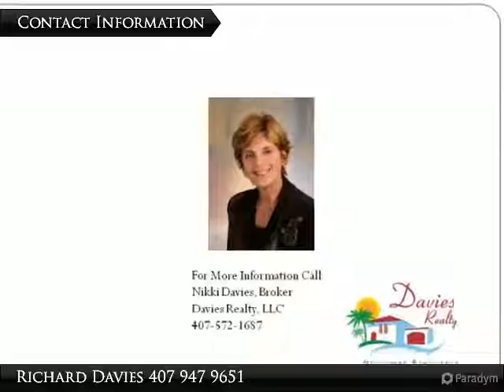Homes for Sale - 353 Acadia Dr, Poinciana, FL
2 bed, 2.0 bath, 1,398 SF

Fully Furnished Home Located In Desirable Capri Section Of Solivita. New furniture, ceramic flooring and decorative features .  This Model Features A Kitchen With Separate Eat-In Area, Two Bedrooms, Two Baths, Living Room/Dining Room, Laundry Room And 1-1/2 Half Car Garage With Golf Cart Outlet. Its Fully Covered Screened Lanai Is 30 Ft. Wide With A Picturesque View That Backs Up To Lake & Preserve. Winter or Long term rental available. Call for rates. Solivita Is The Award Winning Active Adult Community Offering The Lifestyle You've Been Waiting For. It Is Located Approximately 20 Miles From Walt Disney World Resort. Comprised Of Slightly More Than 4000 Acres, Nearly 2/3 Will Remain Wetlands, Lakes And Pristine Woodlands. There Are Two Par 72 Championship Golf Courses, Heated Neighborhood Pools, Two State-Of-The-Art Fitness Centers, Numerous Lighted Tennis Courts, Pickle Ball Courts, Boccie Ball, Softball, Indoor Heated Pool And Much More.

Presented By:
Richard Davies, Davies Realty, LLC